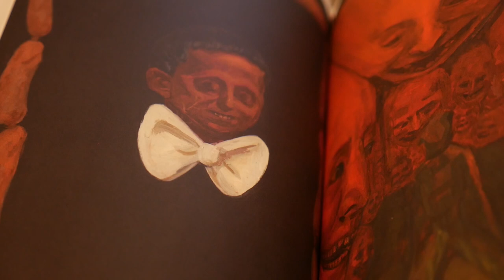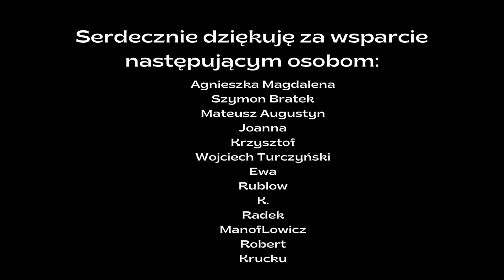"Upiór" Łukasz Kozak | Recenzja | Grafzero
W dzisiejszym odcinku o bardzo ciekawej książce poświęconej... no właśnie czemu? Zjawisku? Mitowi? Wierze? A może czemuś całkiem namacalnemu? Przed Wami "Upiór. Historia naturalna" Łukasza Kozaka!